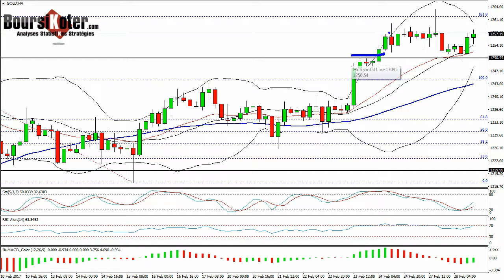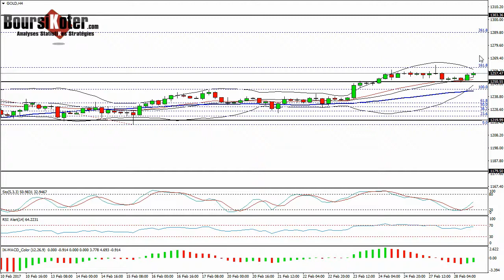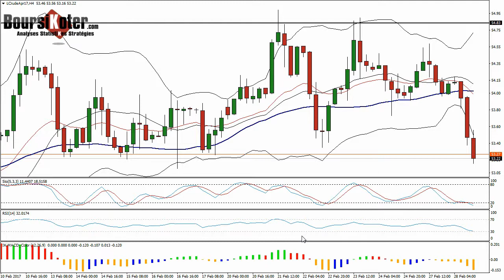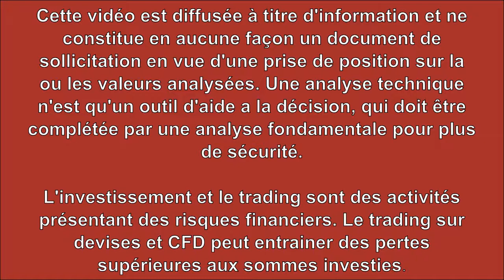GOLD WTI - Analyse technique matieres premieres du 28-02-2017 par boursikoter